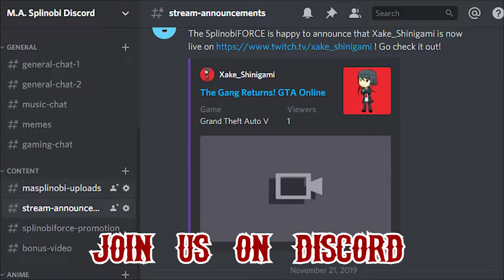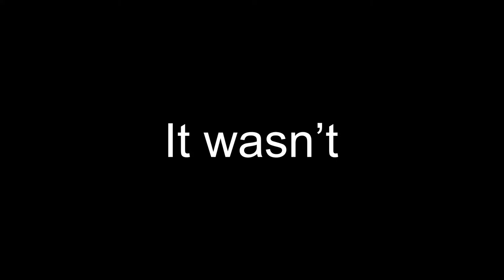JOKER'S ROMANTIC GONDOLA - Human Fall Flat Funny Moments [Part 2]